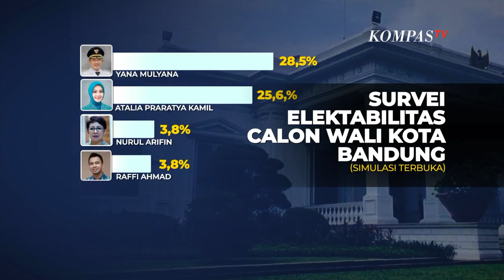Ini Jawaban Ridwan Kamil saat Ditanya Soal Nama Atalia yang Masuk Survei Calon Walkot Bandung